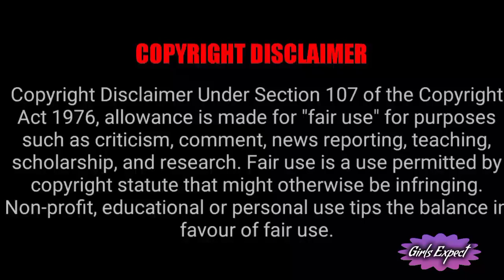Kayal Serial Famous Actor Anbu Quit !!!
🔥🔥🔥🔥🔥support my channell be